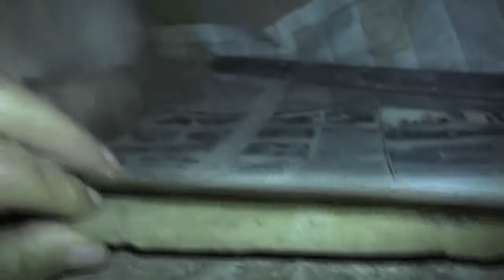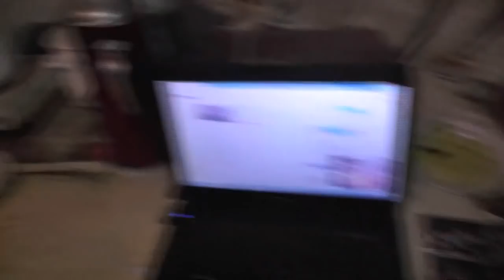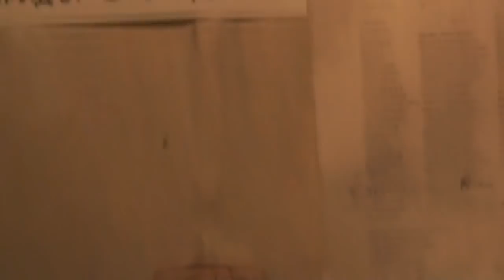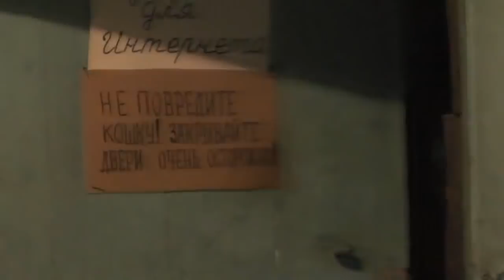№15. Кошки - египетское чудо совершенства. янв.2019